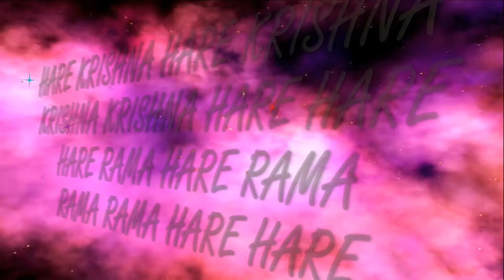14.03.2021 Darshan of Deities Temple New Purushottama kshetra ISKCON Dnipro Ukraine